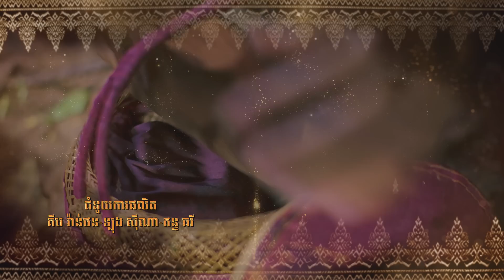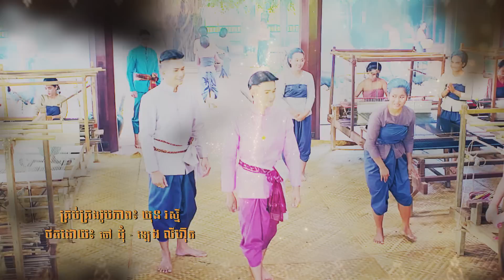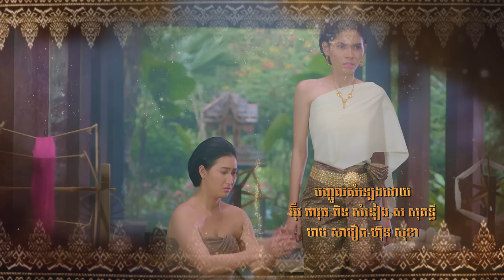ម្ចាស់កីតម្បាញ | EP.34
រឿង ម្ចាស់កីតម្បាញ ចាក់ផ្សាយជូនទស្សនាថ្ងៃ ចន្ទ-ពុធ ម៉ោង 8-9 យប់ លើកញ្ចក់ទូរទស្សន៍ ហង្សមាស HDTV
ទូរទស្សន៍ ហង្សមាស HDTV | Hang Meas HDTV